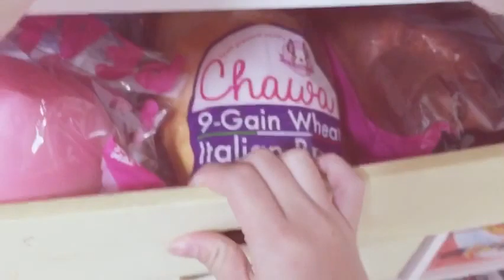スクイーズ収納法紹介